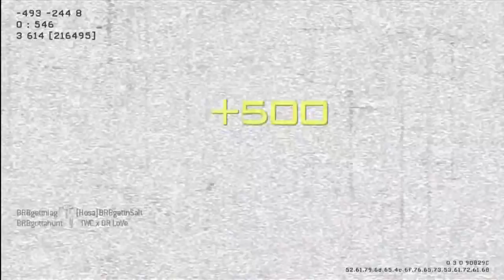Secondary Saturday: RPG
Tough one this week. What's Next?